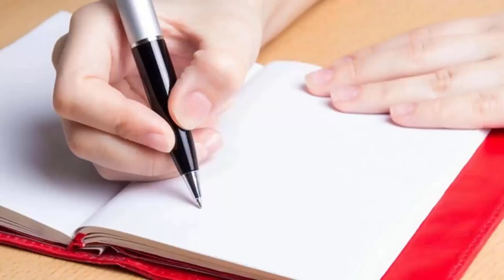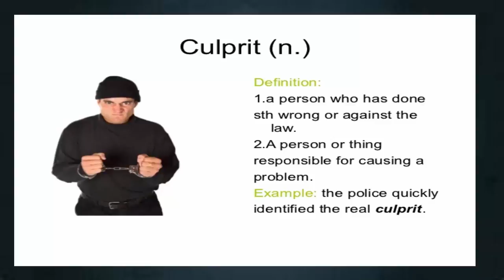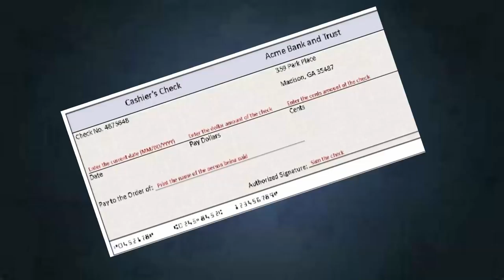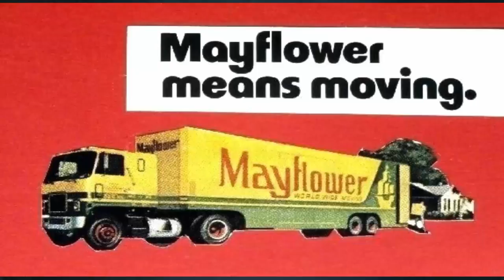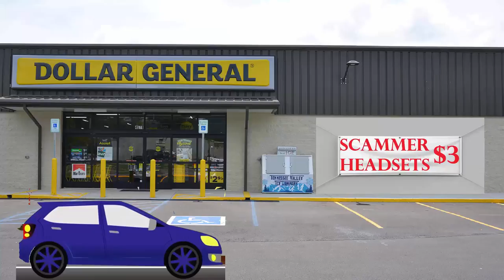DEA AGENT RICHARD PARKER SAYS I NEED A SAFETY CARD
I am pretty sure I talked to this mope before.